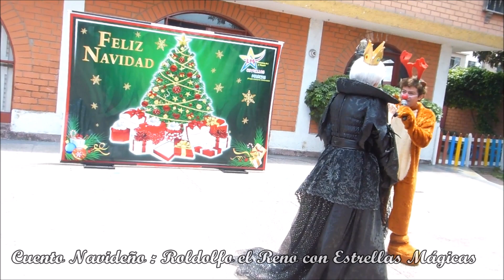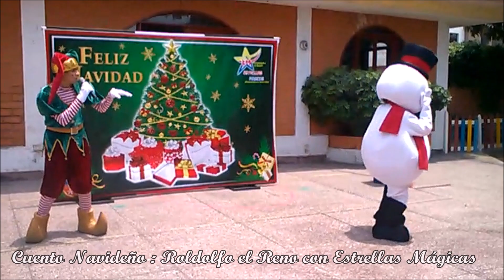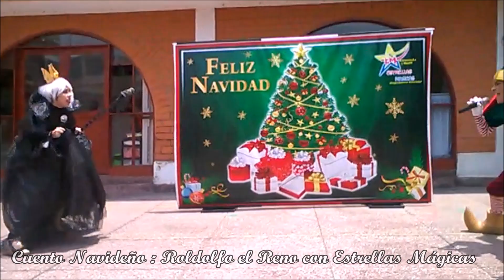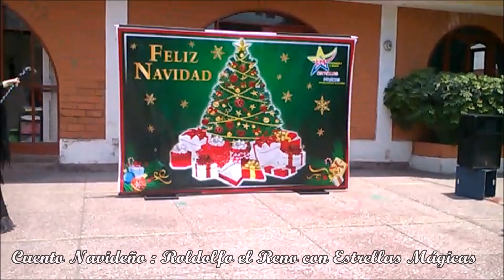Show Infantil Navideño - Cuento Rodolfo el Reno (Parte 02) con Estrellas Mágicas!!!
INFORMES Y CONTRATOS:

Oficina:
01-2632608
Movistar:
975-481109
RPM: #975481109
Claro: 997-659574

Lima - Perú